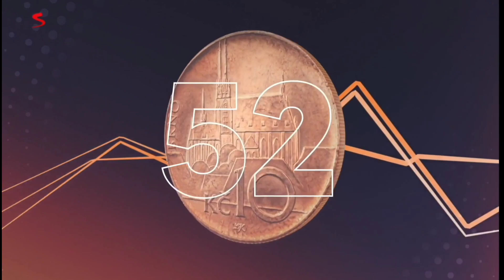Večerní Zprávy - Znělka Televize Seznam(2022-)